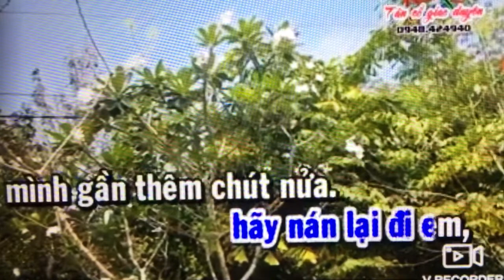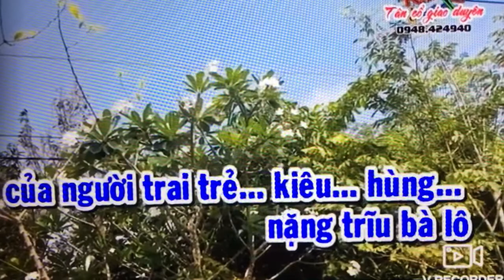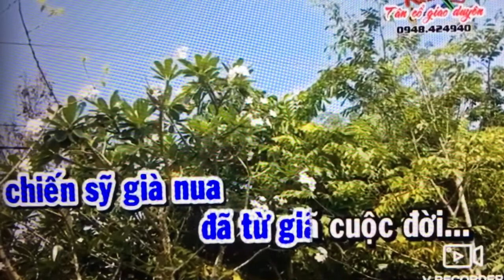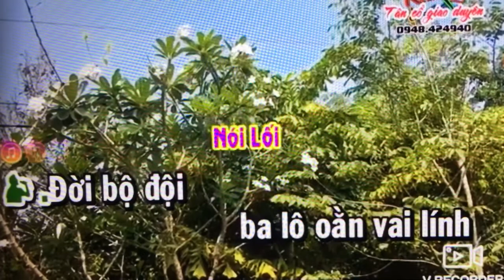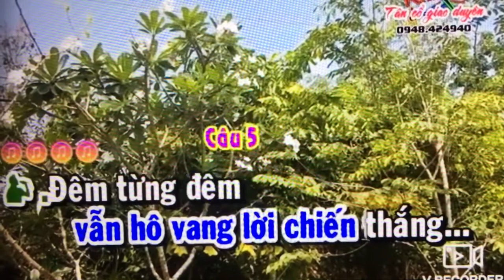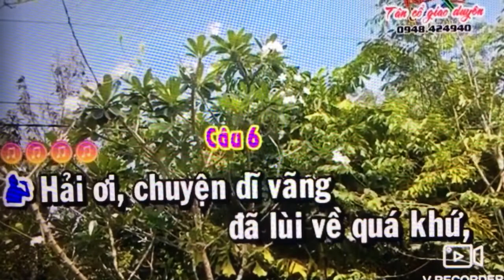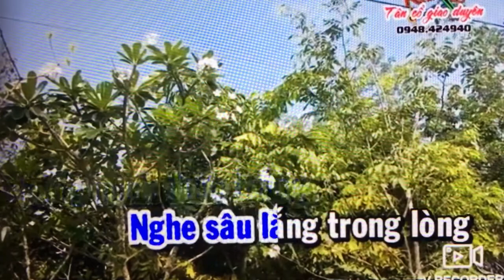Tu Le. Doi ban tham giao